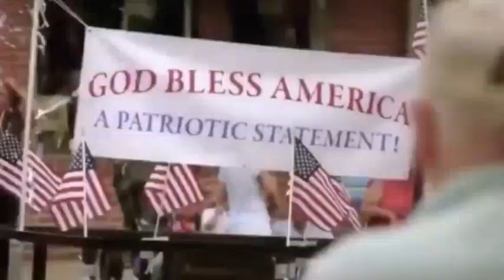Donald Trump 2020 - POWERFUL